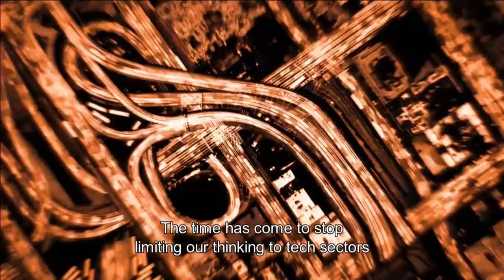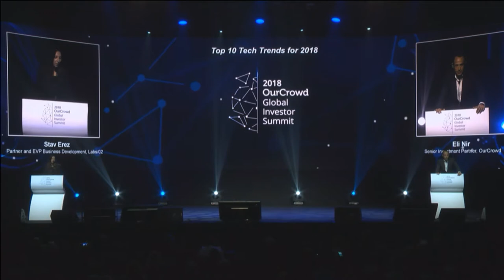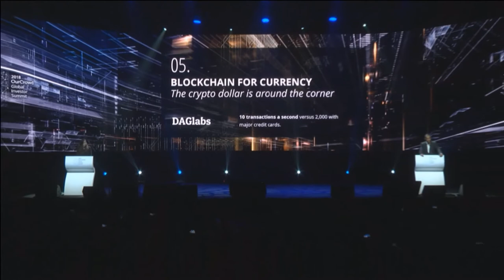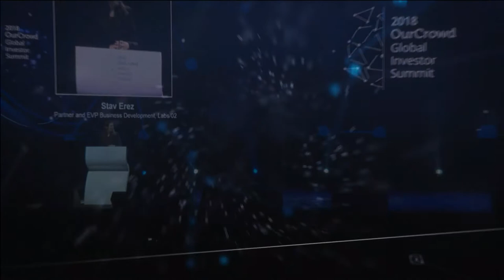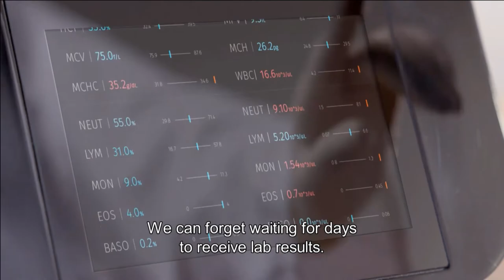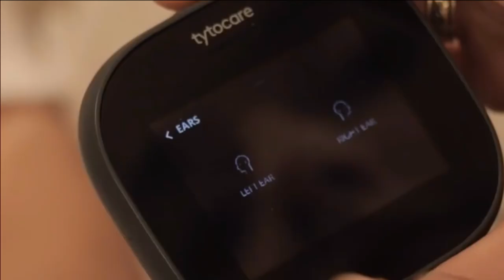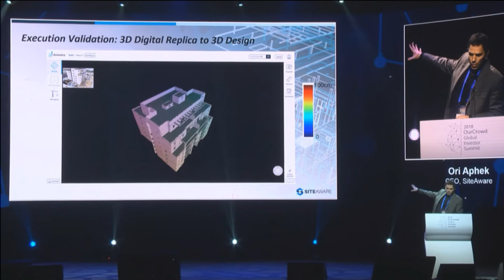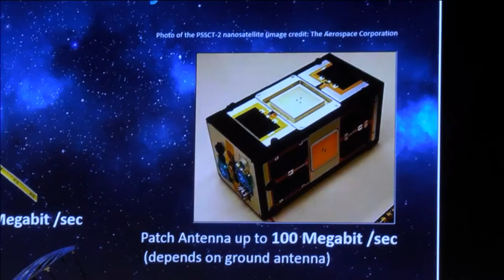OCTV Live: The Impact Factor OCSummit18 (2/3)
Consider… the Impact Factor: where tech will take us this year. To the deepest corners of our minds, and out to the furthest reaches of our world. Discover the next big things, the people behind them, and the startups that are already making a big impact on our society. Live at OCSummit18